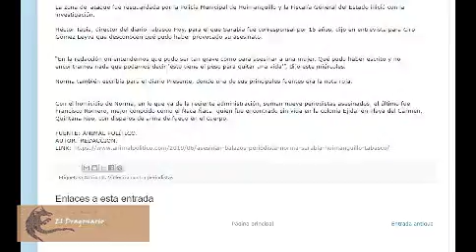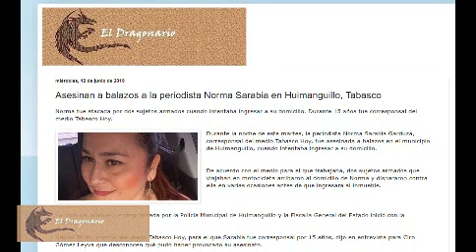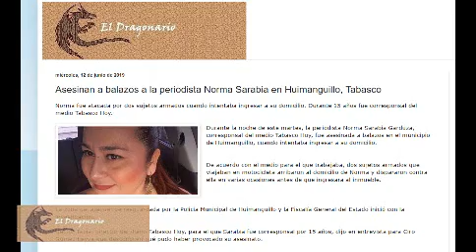Otro periodista más en México: Norma Sarabia